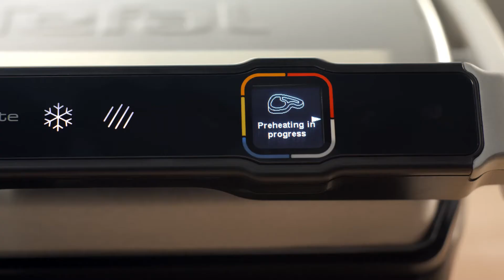Voix off I voice talent David Joppart - Tefal Optigrill TVC & Web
Recording by voice-over actor David Joppart of the French voice of the TV commercials for the new OptiGrill of the Tefal brand (cheerful and positive, friendly voice)

Enregistrement par le comédien voix off David Joppart de la voix française des spots publicitaires TV pour le nouvel OptiGrill de la marque Tefal (Voix enjoué et positive, amicale)